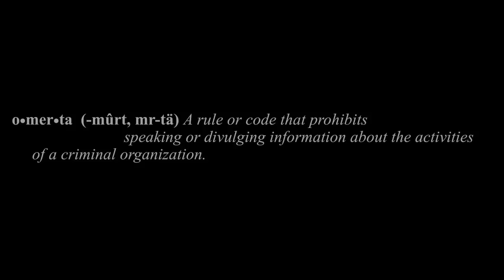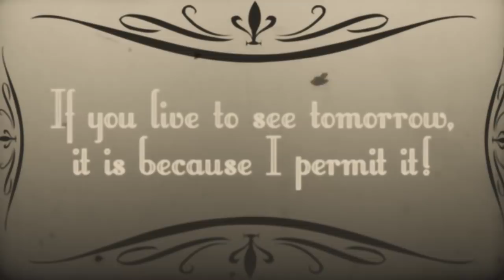Omerta: City of Gangsters - Teaser Trailer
"Omerta -- City of Gangstersis a simulation game with tactical turn-based combat. Taking the role of a fresh-from-the-boat immigrant, with dreams of the big life, the player will work his way up the criminal hierarchy of 1920's Atlantic City. Starting with small jobs, his character recruits a gang and expands his empire by taking territory from other gangsters. Eventually he establishes his own crime syndicate and becomes the de facto ruler of Atlantic City.

The player strategically manages his business and his minions in a real-time format, slowly but steadily increasing his influence over the city. The player sends his henchmen out on missions ranging from assassinating an informant, to raiding a warehouse, springing a friend from prison, robbing a bank, or attacking a rival gang's hideout. Nobody is above the law in Atlantic City, so it always helps to have a little cash handy to bribe a policeman or pay off a politician.

The turn-based combat in Omerta -- City of Gangsters focuses on the tactical command of "The Boss" and his henchmen. Cover and stealth are essential parts of any shootout in the game. Finding the best vantage point to gun down an enemy, while taking cover from a hailstorm of bullets, can be just as satisfying as sneaking quietly behind a foe and taking him down."